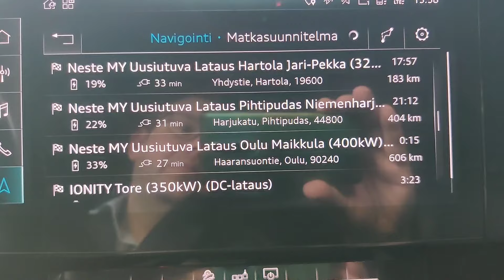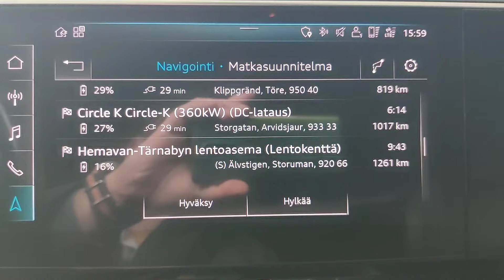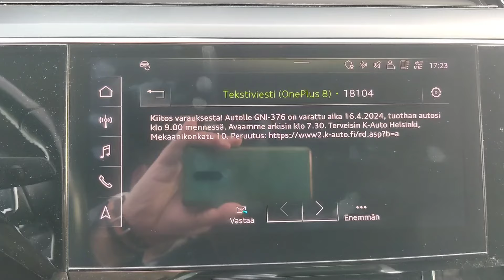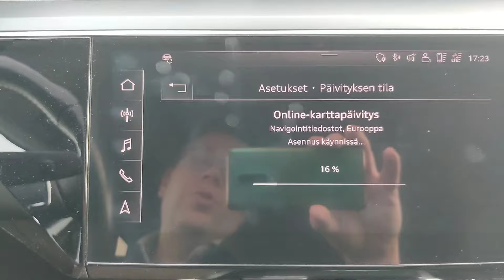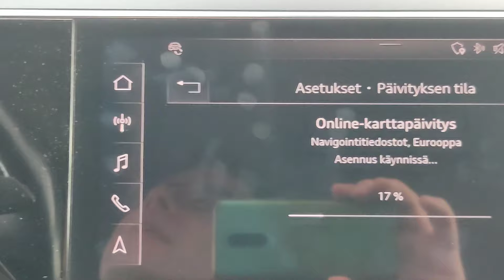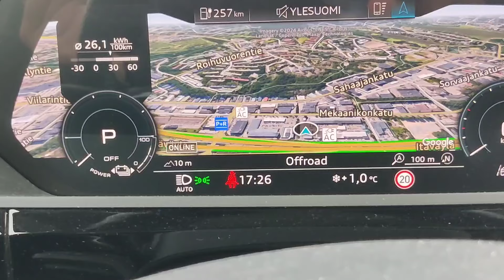Huoltoväli pitkäksi, entä takuu? Ja sähkön hinta romahti huhtikuussa!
Sähkön hinta romahti meillä maaliskuusta huhtikuuhun.

Ja Ruotsin reissu aiheuttaa sen, että huoltoväli menee yli sallitun. Raukeaako takuu?